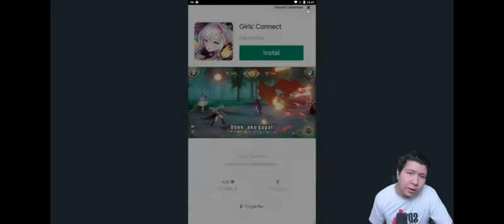momen kocak bang windah melakukan gini